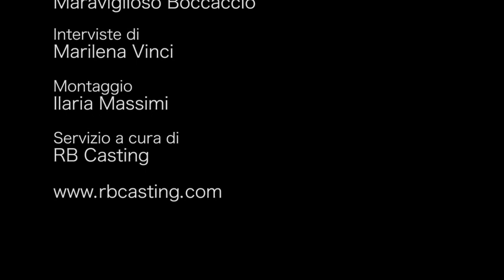Jasmine Trinca e Paola Cortellesi - intervista per Meraviglioso Boccaccio - RB Casting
Jasmine Trinca e Paola Cortellesi - Intervista di Marilena Vinci per RB Casting in occasione della presentazione stampa del film "Meraviglioso Boccaccio" dei fratelli Paolo e Vittorio Taviani.

Nel cast: Kim Rossi Stuart, Riccardo Scamarcio, Kasia Smutniak, Jasmine Trinca, Vittoria Puccini, Michele Riondino, Carolina Crescentini, Flavio Parenti, Lello Arena, Paola Cortellesi, Josafat Vagni, Melissa Anna Bartolini, Eugenia Costantini, Miriam Dalmazio, Camilla Diana, Niccolò Diana, Fabrizio Falco, Beatrice Fedi, Ilaria Giachi, Barbara Giordano, Rosabell Laurenti Sellers.

Al cinema dal 26 Febbraio 2015, distribuito da Teodora Film.